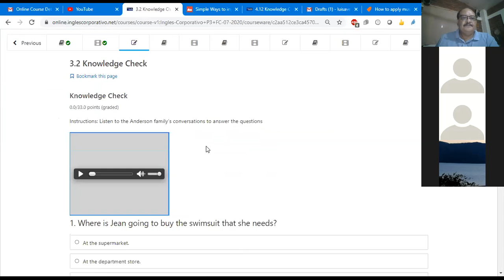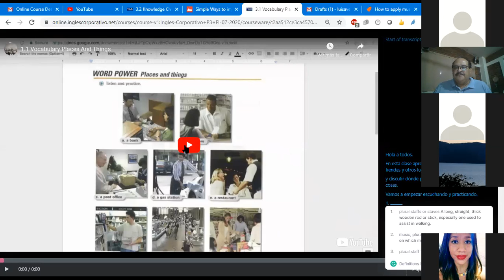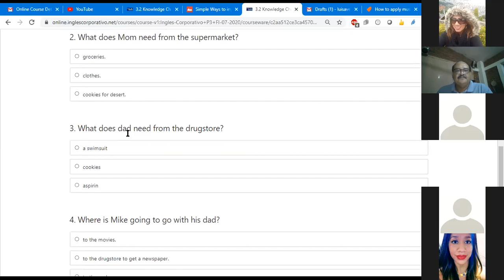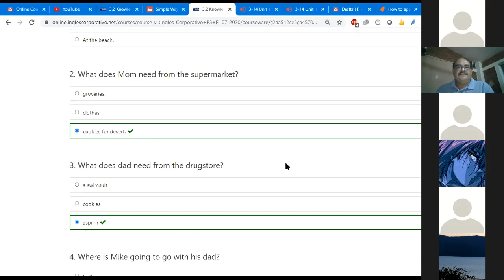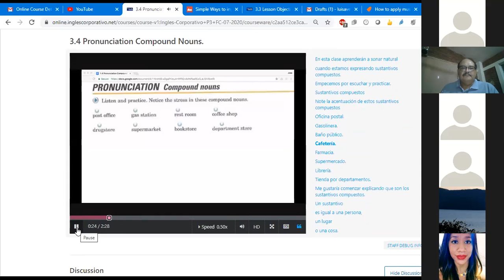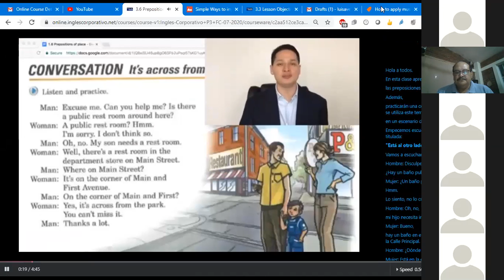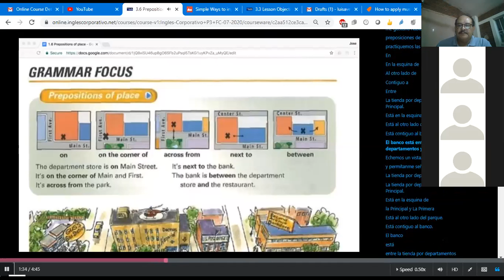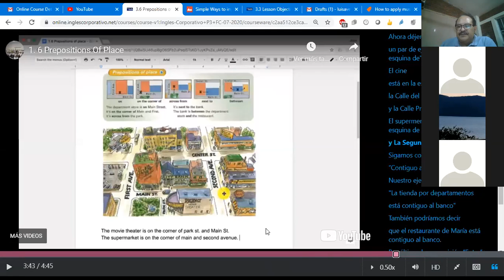Ingles Corporativo- Class #6 P3-01-9-10-PM Vocabulary for stores and other places.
Learn vocabulary for stores and other places and discuss where you can get different things. Learn also the natural sounds of compound nouns.